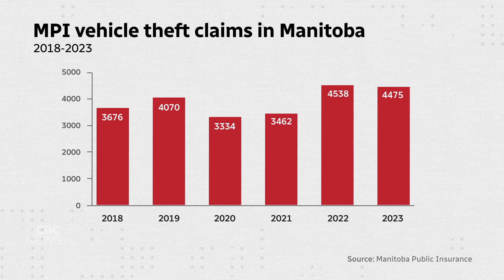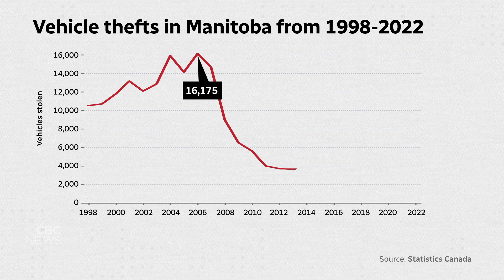Victims of vehicle theft hope national summit leads to tougher penalties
Victims of vehicle theft are hoping a national summit leads to tougher penalties. The focus right now is on curbing organized crime groups from stealing cars. Police say that's not a major concern here in Manitoba but auto theft as a crime of opportunity remains a big problem.